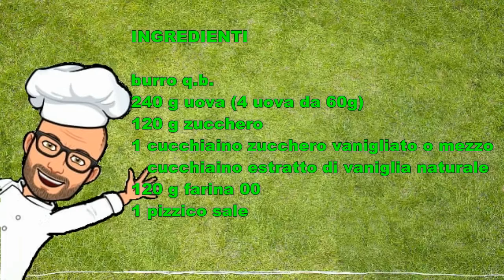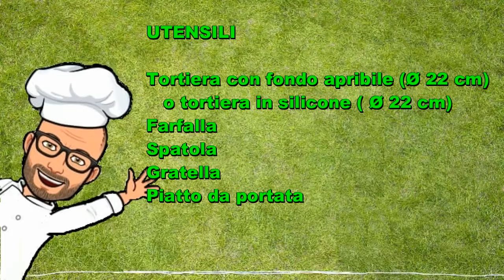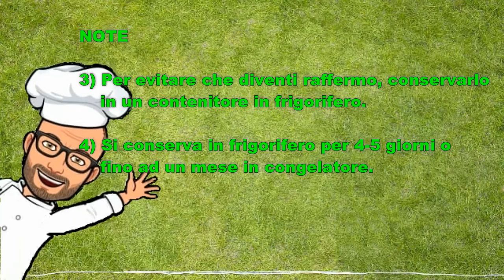Pan di Spagna Bimby ricette Tm6 Tm5 Tm31 Tm21 Thermomix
Il Pan di Spagna è una ricetta che non richiede l'utilizzo del lievito poichè le uova vengono montate in modo tale da incorporare le bollicine d'aria che permettono di non farlo sgonfiare durante la cottura. E' una delle ricette piu usate, quando si tratta di preparare dolci e torte da guarnire.
Le origini della ricetta originale del Pan di Spagna sono italiane.
Questa ricetta è una ricetta originale Bimby Tm6 Tm5 Tm31 Tm21 Thermomix